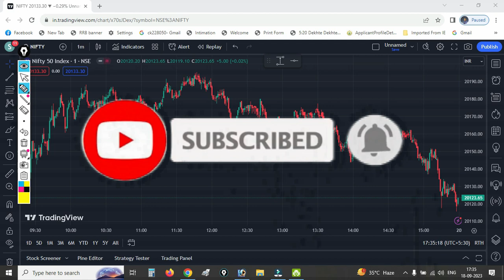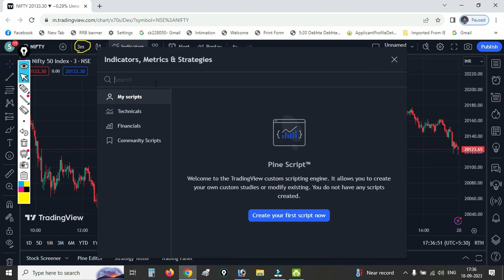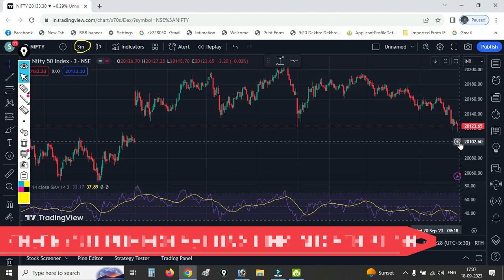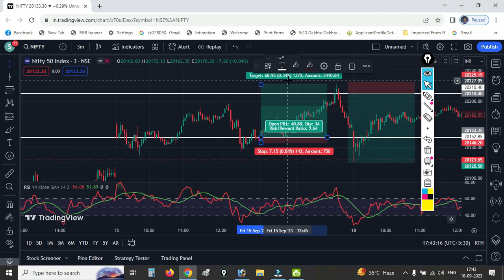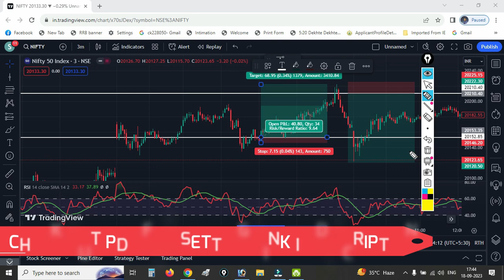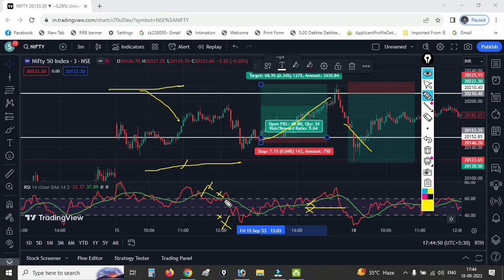Profit की गारंटी मेरी | 2 साल का Loss 2 महीने में Recover किया | Best Strategy for Option Buying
Download PDF Format Strategy Which help to make Pro Trader Every Strategy is Superb